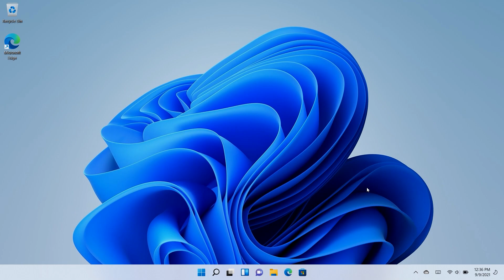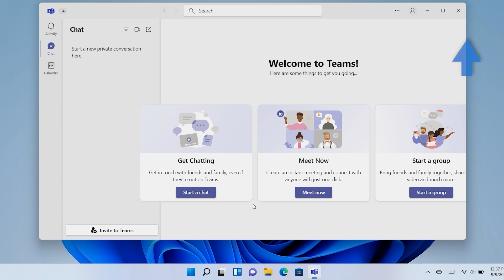MS Teams and Windows 11 Upgrade | Windows 11 Chat | Dell Support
Microsoft Teams and Windows 11 Upgrade have combined to introduce the Windows 11 Chat. Windows 11 Teams integration is now natively integrated into Windows 11. In this video we present a Microsoft Teams preview in Windows 11 and how Windows 11 Teams Chat works.

00:00 MS Teams and Windows 11
00:10 Windows 11 Teams integration
00:52 Windows 11 Chat